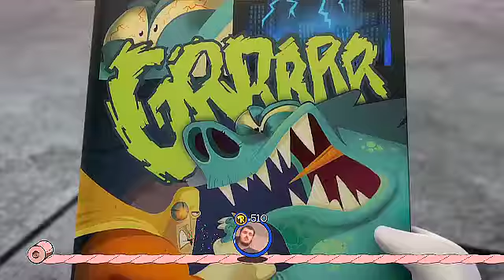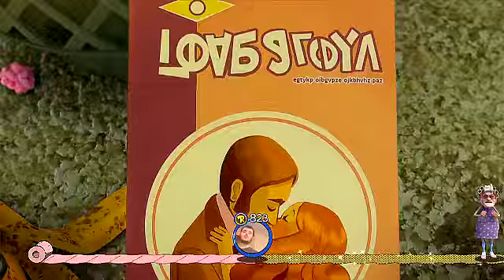Rabbids Invasion: The Interactive TV Show - Episode 11